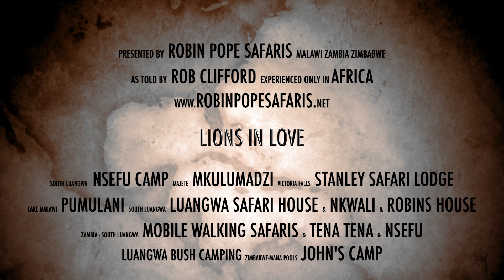Safari Diaries: Lions in Love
Love is in the air in South Luangwa!  A lion couple is ready to mate, and you get the chance to watch this intense love affair unfold.